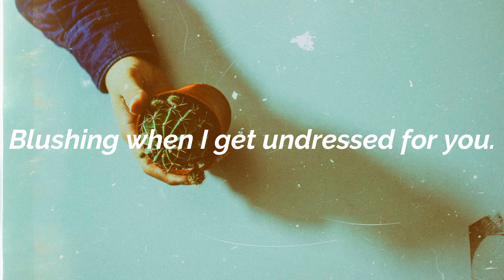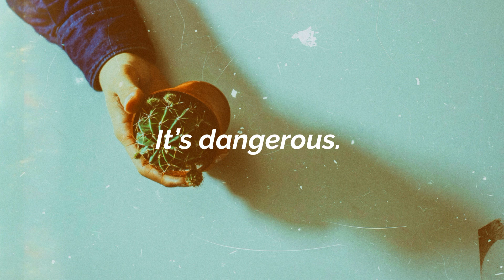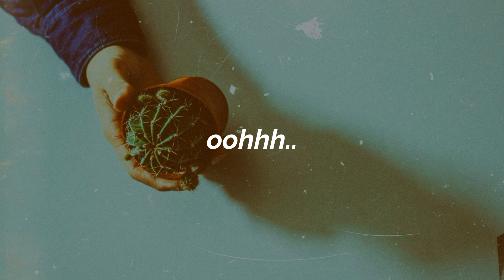FUR - Angel Eyes (Lyric Video)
• Picture by
Photo by Larm Rmah on Unsplash